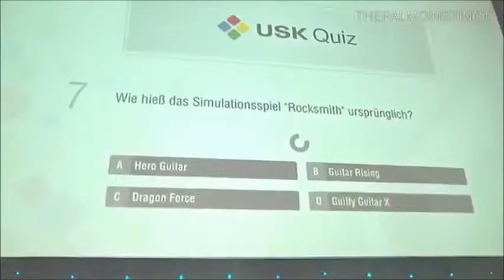Gamescom 2014:vivilo insieme a noi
Eccomi ragazzi con una sorta di contapresenze per la giornata della conferenza microsoft,se vi interessa vedere le reazioni di Mortazzi Games in diretta rimanete sintonizzati e lasciate un commento,se arriviamo a venti sarete costretti a sentire la mia voce per un'oretta e mezzaaaaaa

un bel bacio con la lingua,godetevi il video e lasciate un commento

Cristiano